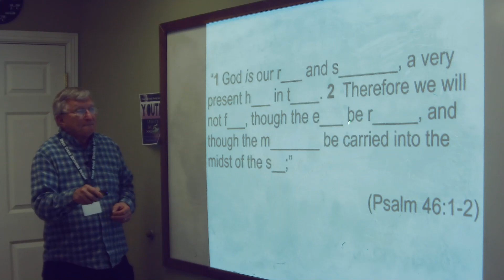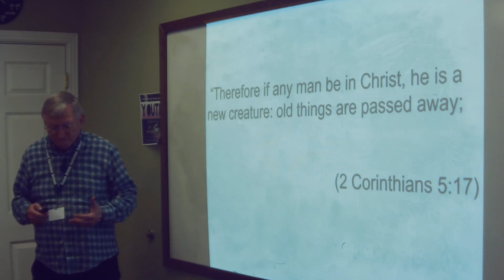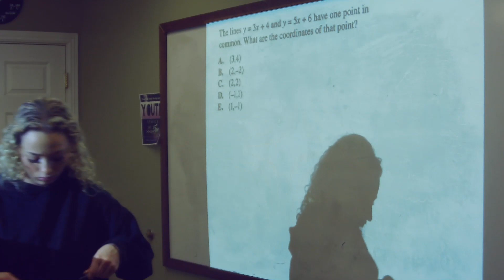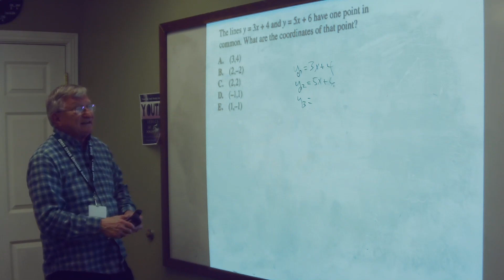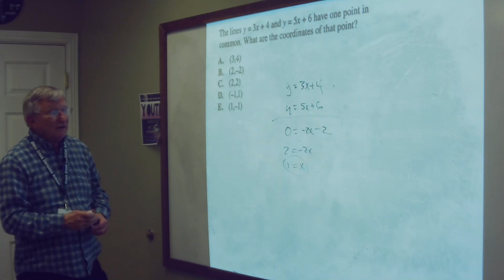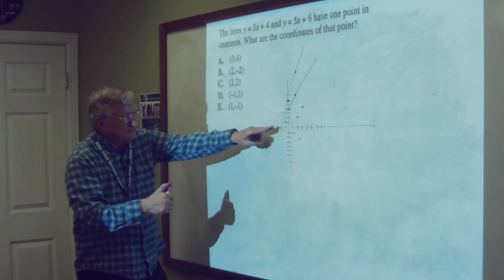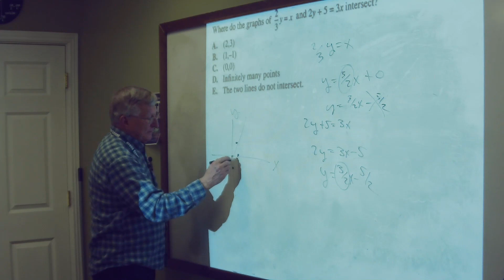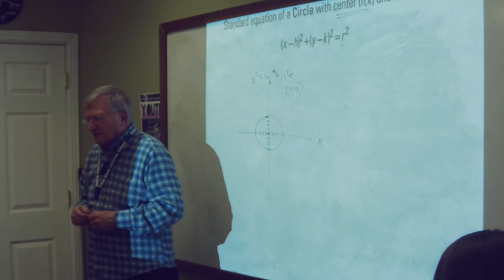2024 02 29 ACT Prep